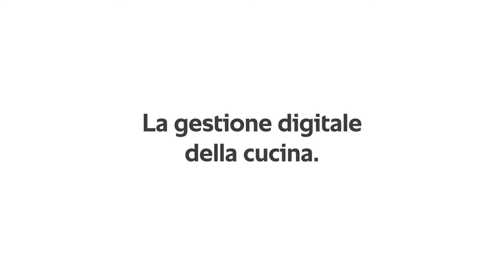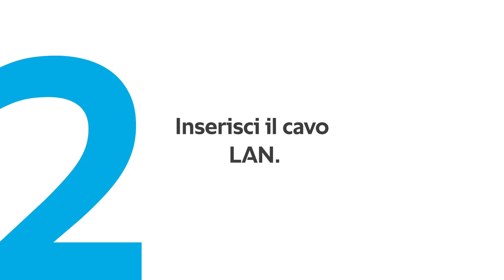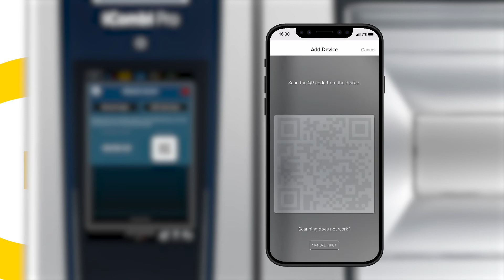How to: collega iCombi Pro a ConnectedCooking | RATIONAL